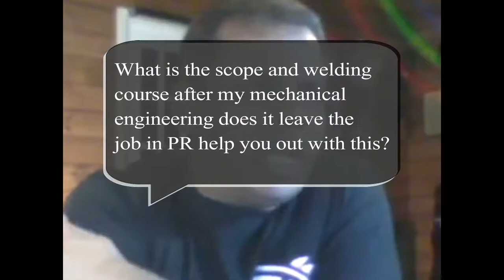Live Q&A Session | Engineering | Why A Big NO To Welding Course After Mechanical Engineering?